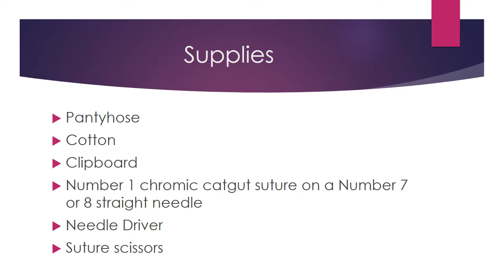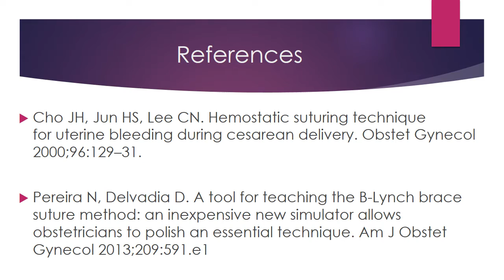Hemostatic Multiple Square Sutures Videos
This video demonstrates the technique for placing Cho hemostatic square stitches for postpartum hemorrhage. This video has no sound.